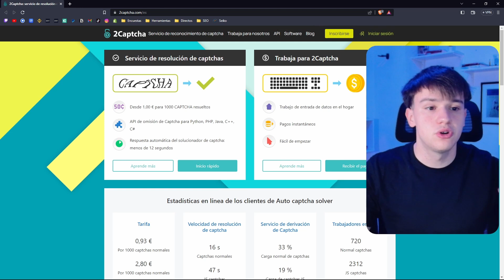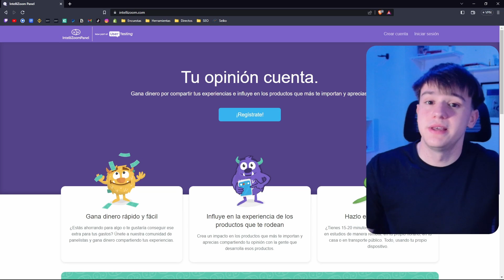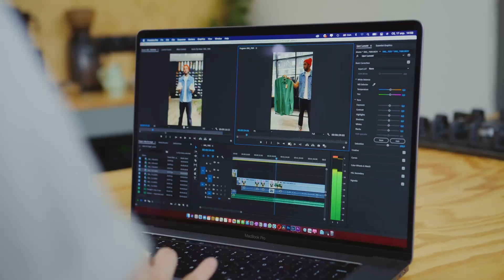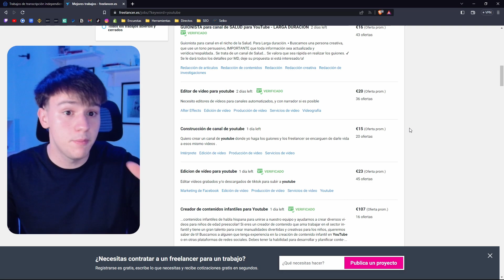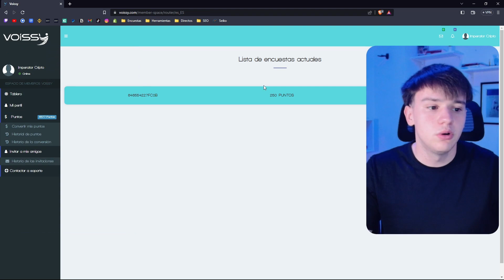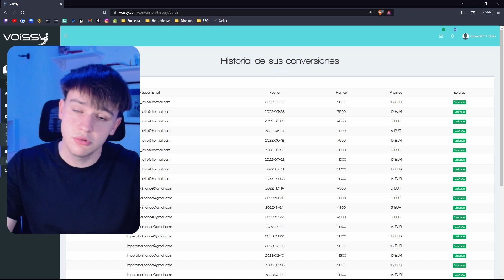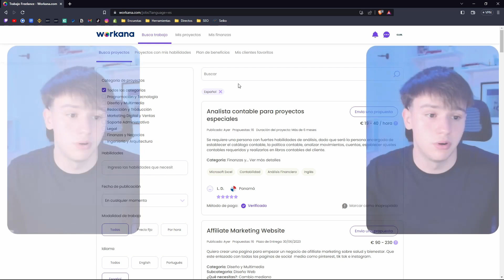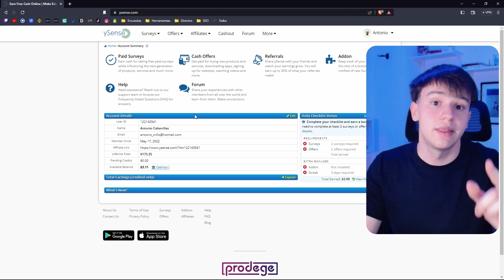7 Páginas Webs Que Te Pagan Todos los Días (Trabajos Fáciles Desde Casa)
Estas 7 páginas te harán generar un buen sobresueldo cada mes , la última para mi es la mejor 🚀

Y es que quien no quieres ganar dinero desde casa , pues gracias a estas páginas web vamos a poder ganar dinero de forma fácil y sin necesidad de experiencia.
Ganar dinero desde casa a día de hoy es posible gracias a estas webs🔥

🌟GANA 25 USDT GRATIS con BYBIT (para los 25 primeros)🌟

👉Si quieres Aprender a GANAR DINERO sin Complicaciones te Recomiendo Mucho estas listas de Reproducción :